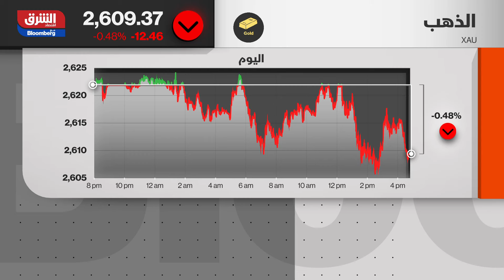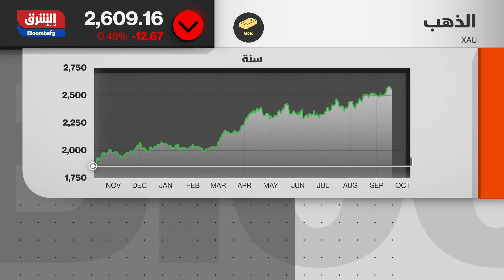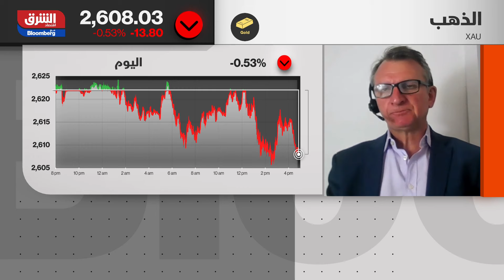الذهب يستقر بعد تراجعات.. ما مستقبل المعدن الأصفر؟ - جلسة المساء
لم تشهد أسعار الذهب تغيرا يذكر، خلال التعاملات المبكرة مع ترقب المتعاملين إشارات بشأن سياسة أسعار الفائدة الأميركية من محضر أحدث اجتماع لمجلس الاحتياطي الفيدرالي (البنك المركزي الأميركي).